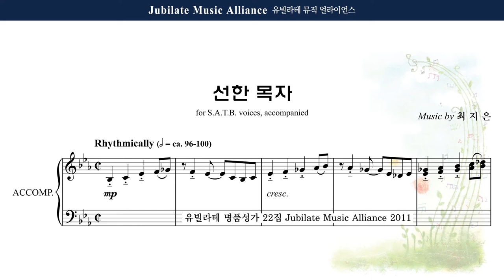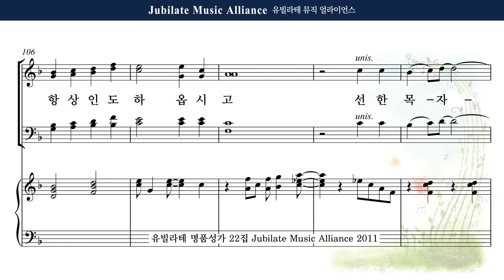[유빌라테 22집] 16. 최지은 - 선한 목자 Tenor